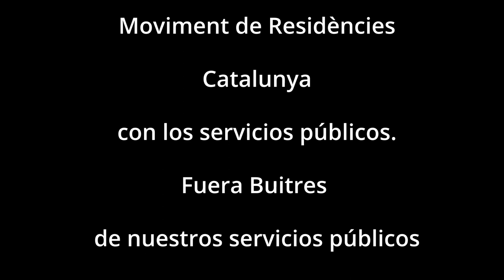Moviment de Residències Catalunya con TaxiLuz2021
Ayer @catmresidencias acompañó y mostró su apoyo al sector del Taxi en el evento
El cariño, respeto y buen trato que le dan lxs taxistas NO se lo dan en muchas Residencias y Sad con el consentimiento de Administraciones y politicxs.
GRANDES TAXISTAS